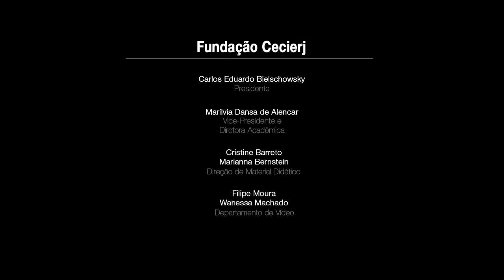Boas vindas aos alunos do Consórcio Cederj 2018.1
Comunicado de boas vindas aos alunos do Consórcio Cederj pelo presidente da Fudação Cecierj, Carlos Eduardo Bielschowsky.